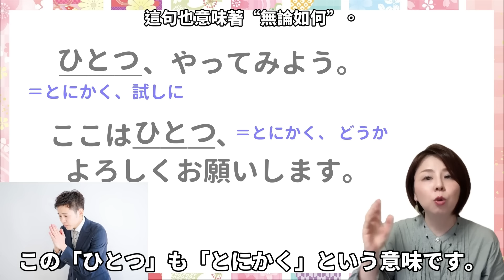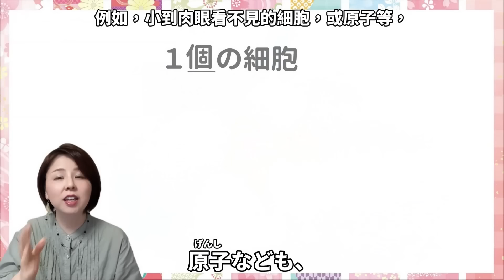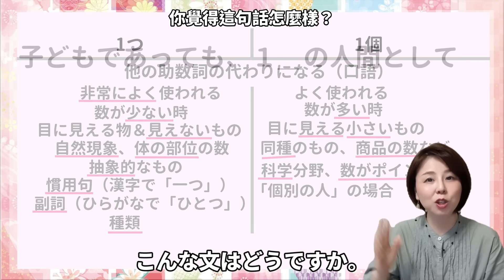「一つ」VS.「一個」的差別？解惑日文量詞的秘密【台灣學生最常搞錯的日語】 ひとつ/いっこ【#151】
日語的「1つ」和「1個」是一樣的嗎？若不一樣，有什麼差別？在什麼樣的場合，我們只能使用其中一個？

0:00 日文課本從來沒解釋的一個疑問？
0:55 「～つ」和「～個」的共通點
1:26 ①“幫我拿一副筷子”？
2:22 ②“需要兩張椅子”？
2:46 ③“三雙拖鞋”？
3:06 最常出現的量詞是？
4:47 數字的大小，有關係嗎？
5:28 東西大小？具體還是抽象？
5:47 東西類型？產品？
6:04 ④“三個蘋果1000元日幣”？東西的界線？
6:52 ⑤“有兩隻眼睛”？
7:17 ⑥“一朵雲”？
7:42 ⑦“浮現出一個想法”，“有一個意見”？
8:18 ⑧“齊心協力地作戰”？
8:44 ⑨“二選一”，“2分之1的機會”？
9:10 ⑩“說兩次：是”？
9:37 ⑪“住在同一個屋簷下”？
10:13 ⑫“來嘗試一下”？
10:24 ⑬“這回就求求您了”？
11:13 ⑭“一個細胞”，“一個原子”？
11:53 ⑮“它是魚類之一”？
12:14 ⑯“一位個別的人”？

👋我是來自日本的Haru老師。在這十幾年的教學經驗當中，我發現有些“錯誤的日語”是台灣學生特有的，因此我要把焦點集中在台灣學生常搞錯的種種日語說法，偷偷告訴你到底怎麼說比較正確。若有疑問或要我提到的文法，語彙等等問題，可以留言一下哦！日本語学習者の皆さん、こんにちは！ご視聴いただき、ありがとうございます！

Hi, I'm Haru! I'm Japanese, but I've been teaching Japanese in Taiwan for more than 15 years. For those who want to hear/watch explanations in English, I have put English subtitles on some of the videos, and  I'm trying to put them on all of the video as soon as possible, so please wait for a moment! 💙

📕📗Haru在語言教學方面簡介📘📙
・澳洲留學一年，回日本後認真學英文，取得【英檢1級】、【TOEIC 980分】
・在日本著名的英文補習班教英文6年
・【日本語教育能力檢定試驗】 通過
・努力學中文（在日本念中文系）
→在台灣教十幾年的日文，同時進行口譯與翻譯